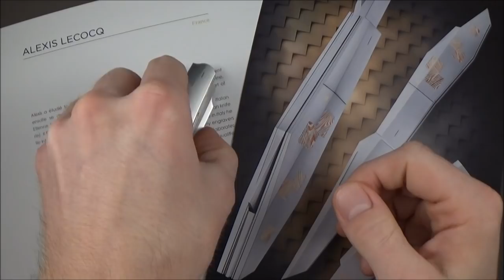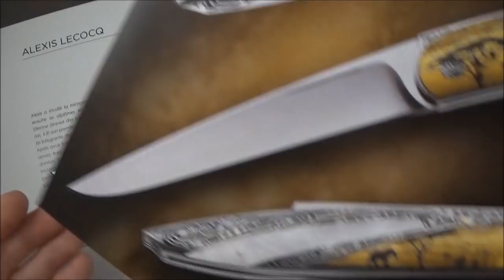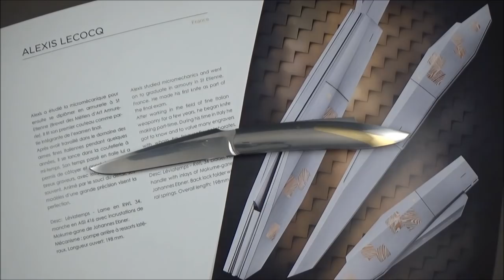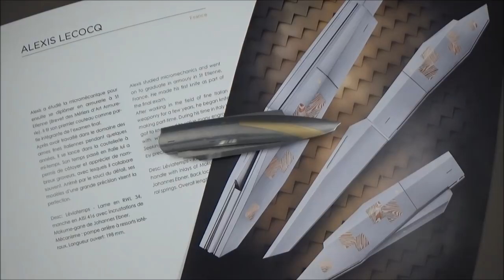La PERFECTION dans un Couteau de Alexis Lecocq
Alexis Lecocq est un des couteliers qui fait les finitions les plus poussées au monde. Exemple avec ce couteau sur lequel à mon avis rien n'aurait pu être mieux réalisé !
De la forme de l'émouture à la vis custom parfaitement ajustée, en passant par un ressort surélevé, je ne connais personne d'autre qui aille aussi loin dans le détail.

Les pages sont extraites des livres d'exposition du FICX, disponibles

Vous pouvez également me suivre sur Instagram à couteauxdartisans